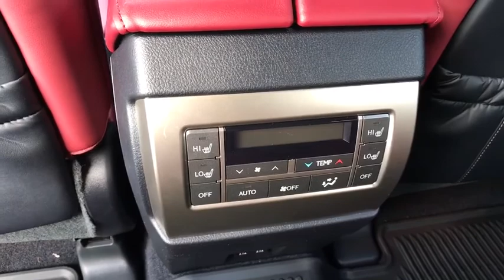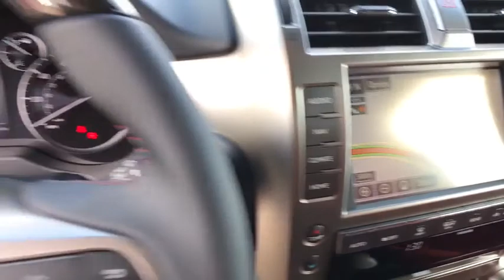2020 LEXUS GX McAllen, Corpus Christi, Brownsville, Harlingen and Laredo, TX 4R244683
N.GRE New 2020 LEXUS GX available in McAllen Texas at North Park Lexus Rio Grande Valley. Servicing the Corpus Christi, Brownsville, Harlingen and Laredo, TX area.
2020 LEXUS GX GX 460 Premium - Stock#: 4R244683 - VIN#: JTJAM7BX0L5244683

Moonroof, Third Row Seat, Aluminum Wheels, Back-Up Camera, Satellite Radio, Running Boards.WHY BUY FROM USNorth Park Lexus Rio Grande Valley is the premier luxury dealership in San Juan, Texas with a vast selection of new Lexus and top of the line preowned vehicles for sale. Visit our one-of-a-kind Lexus dealership near McAllen and experience amazing.